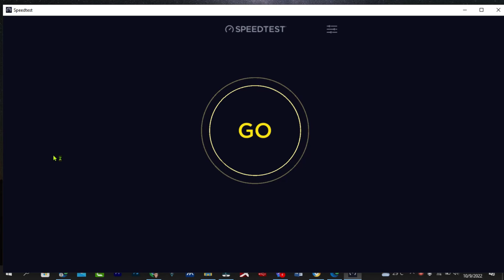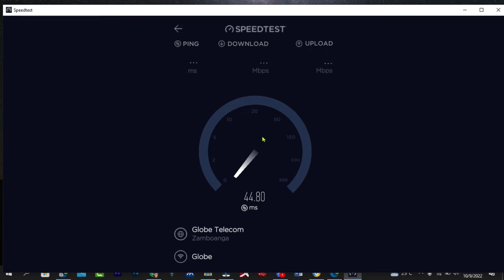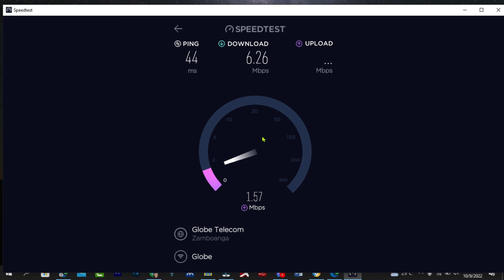Speed Test on Huawei B315s-938 Using GOMO SIM Unli Data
This is our internet speed in Hap Isabela City😭
7:00 PM Sunday 9 Oct in Isabela Proper